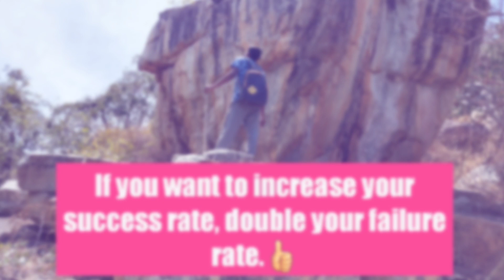My Village Forest🐓🍓 Full video outnow today 5pm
Nice place to visit  and it's good tricking place